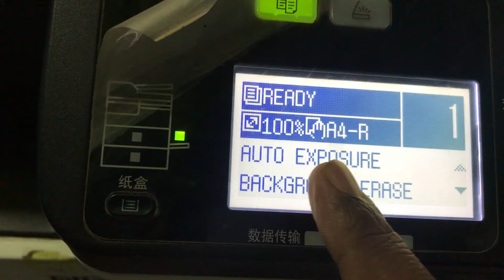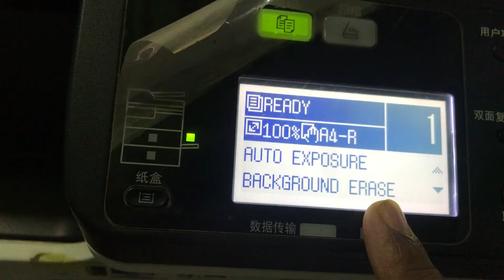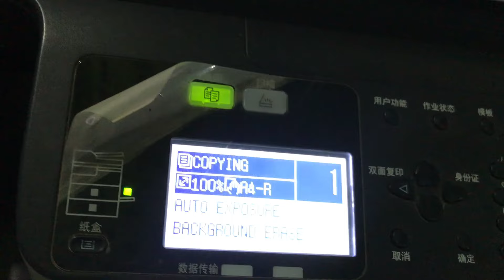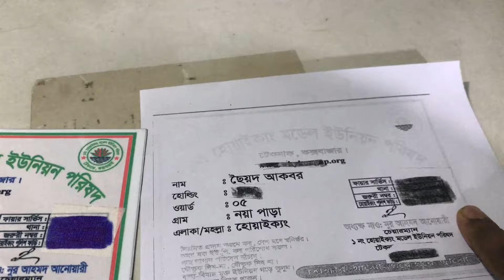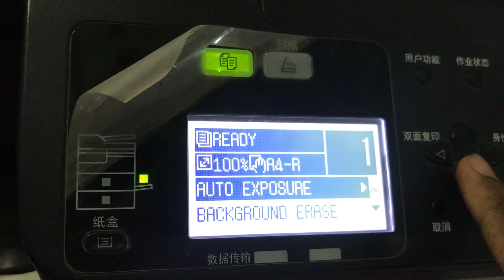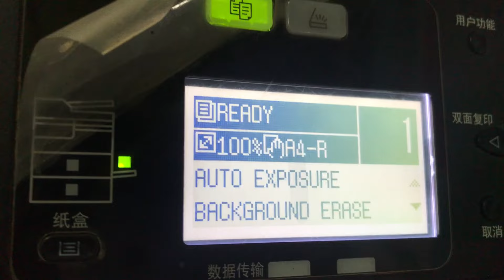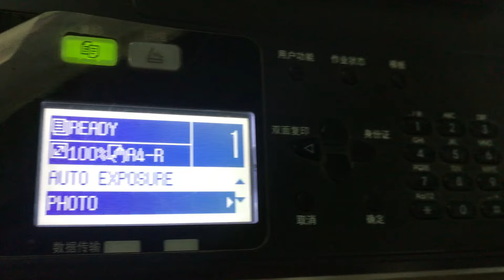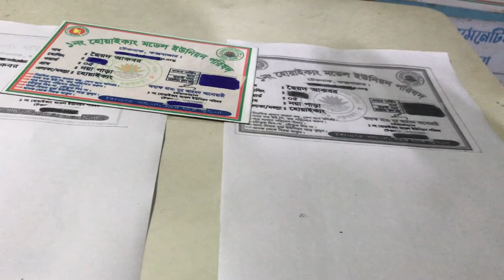Toshiba 2523a | কালার/রঙিন লেখাও আসবে ঝকঝকে | studio2523a rad color print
Toshiba 2523a,(কালার/রঙিন লেখাও আসবে ঝকঝকে), studio2523a rad color print |  This is a educational Channel, Absar By Edit | Toshiba 2523a This machine is colorful and bright The Toshiba 2523a is beautiful in terms of color and brightness | The ID card comes in colorful colors as well

কম্পিউটার নিয়ে ব্যবসা শুরু করুন প্রচুর ইনকাম। কম্পিউটার দোকান করতে কি কি লাগবে সমস্থ তথ্য দেখুন।

About this channel:
Absar by Edit
Only education department videos are uploaded in this video.
Video uploading set of similar software including Photoshop 7.0, Illustrator, photoshop PS,  PowerPoint, and online work.
We upload videos from these software including Photoshop, Word, Illustrator, Excel, Photoshop PS, PowerPoint.